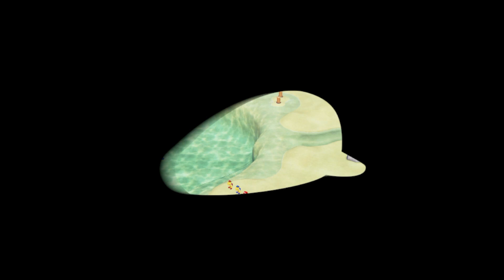Get ready to be charmed by the cutest gamer in town - our pint-sized Mario master!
Watching a 4-year-old kid play Mario Odyssey is like witnessing pure joy in action. They jump, hop, and spin their way through the colorful and imaginative game world with an infectious enthusiasm that is impossible not to love.

With a controller in hand, a 4-year-old kid becomes a fearless adventurer, exploring every nook and cranny of the Mario Odyssey game world. They learn to problem-solve, strategize, and think on their feet while having a blast in the process.

The determination and perseverance of a 4-year-old kid playing Mario Odyssey is nothing short of inspiring. They face each challenge head-on, determined to overcome every obstacle and conquer every boss, all while wearing a huge smile on their face.